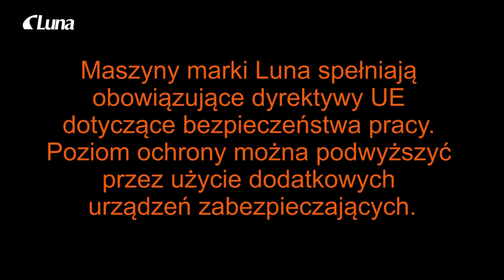Gietarka walcowa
Zalecenia dotyczące bezpiecznego użytkowania giętarki walcowej